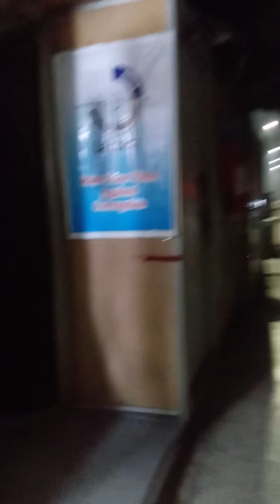Lahore Metro Station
@AO5 TV

Waking and visit to Metro station, Lahore